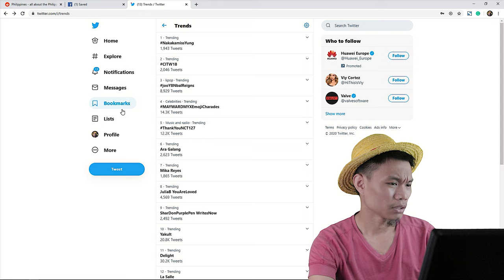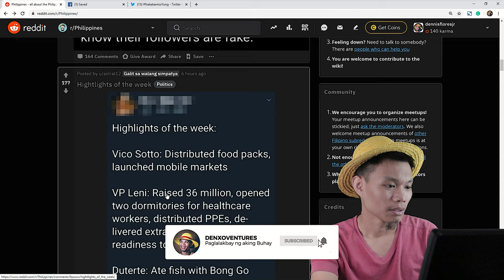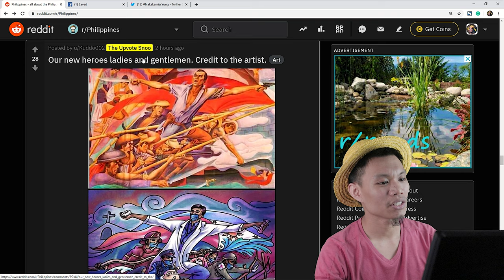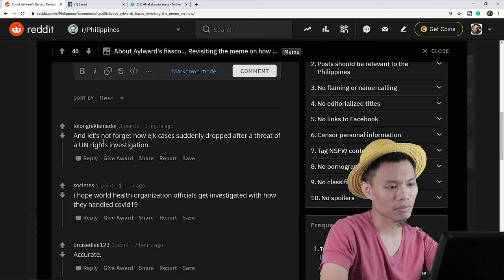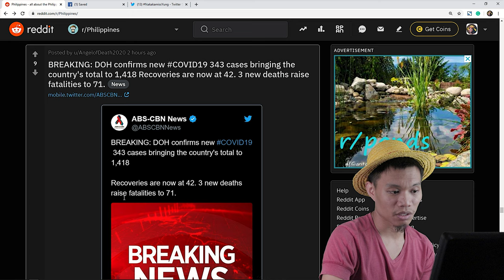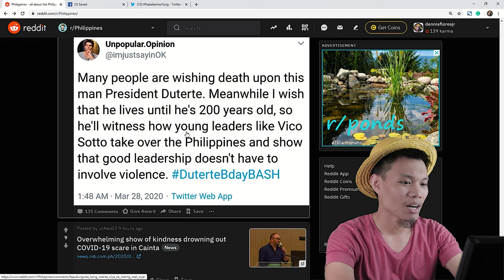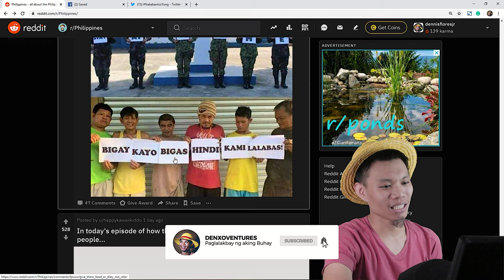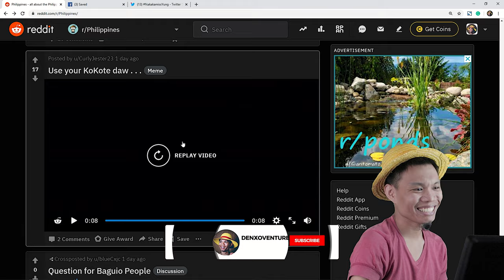Reading Memes from Reddit Part 1 : A Quarantine Series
So bored? No problem.

138 Mirage St. Davao Executive Homes, Matina, Davao City, Philippines

All music in this video is LICENCED Go and check their website.